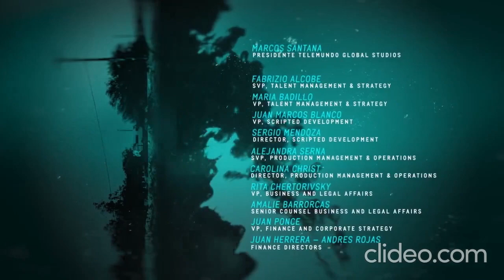El final del paraiso - entrada